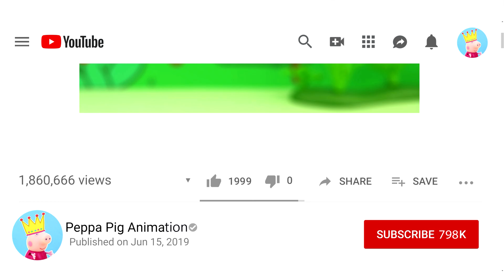Royal invitation, Peppa PIg Animation 2020, 4K